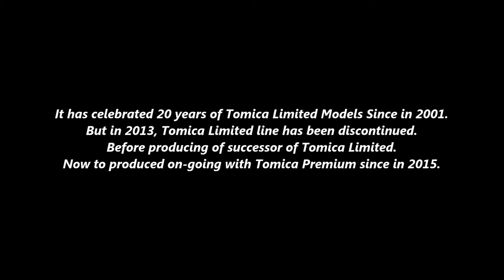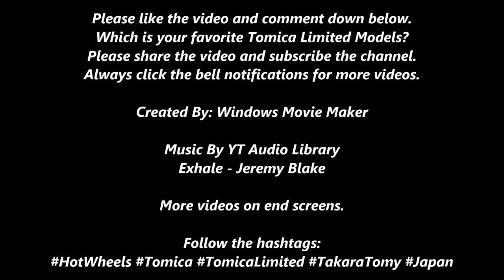SHOWCASE: All Tomica Limited Models From 2001 - 2013 (Nissan, Honda, Toyota, Mazda & MORE)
Which is your favorite Tomica Limited Models are better? Like and follow us on @facebookapp, @instagram, and @twitter at @takaratomychannel and @takaratomyasia4883.

It since 20 years ago and celebrated Tomica Limited product line, but in 2013, the product line has been discontinued after 12 years. In 2014, no recent to replacement Tomica Limited products after discontinuation of Tomica Limited product line in June 2013, it has delayed for 21 months or 2 years. In 2015, the returning of Tomica fully-detailed product line is the Tomica Premium product line since April 2015. Better than the Tomica Limited models, like manufacturers, the @Nissan, the @TOYOTAglobal, the @Honda, the @MazdaOfficial, and the other car manufacturers of Tomica Premium and Tomica Limited. R.I.P. Tomica Limited product line 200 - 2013.

All Completed Hot Wheels 2021 Basic Mainline Series Full Poster
youtu.be/dhADuRLYv8E

All Hot Wheels Fast & Furious Basic Sets From 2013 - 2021
youtu.be/3BOyLEcsNTI

Brian's Supra VS Dom's Charger | Opening Hot Wheels Fast & Furious Supra & Charger Review + Race
youtu.be/lR9cdJ97HgI

Opening Hot Wheels 2021 HW Screen Time Series Hyperfin (Echo's Car)
youtu.be/julntzf06bo

Opening & Unboxing Tomica Regular No. 46 Mazda 3 Review
youtu.be/nWPiJH-WLcU

Opening & Unboxing Tomica Regular No. 117 Lexus IS F CCS-R Review
youtu.be/koGefomIPY4

Opening & Unboxing Tomica Regular No. 50 Toyota GR Yaris Review
youtu.be/9NkkyHyO0yU

Please click the playlist element on end screen.

Various Websites/Users
takaratomy.co.jp/@takaratomychannel